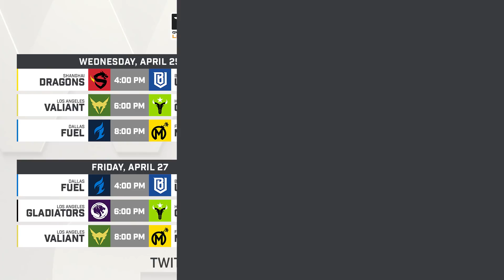Overwatch League Top 5 Plays – Stage 3 - Week 3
Last week’s games were some of the best we’ve had! Here are our top 5 plays from Week 3 of Stage 3!